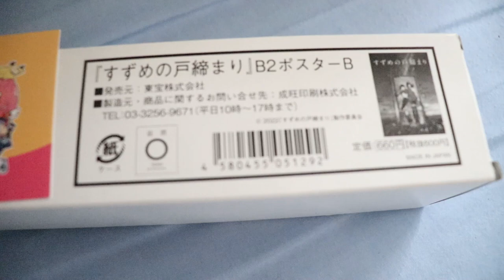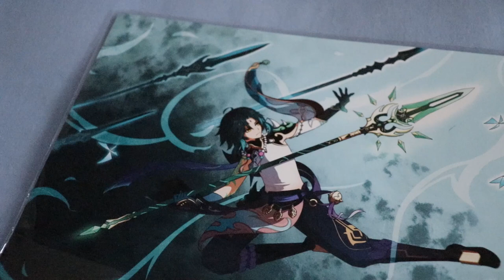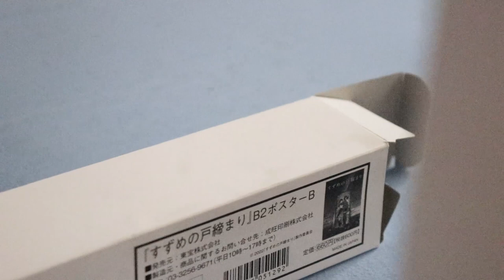This Is What I Bought At Birmingham Anime Con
So sorry for the short video but I really hope you will enjoy it